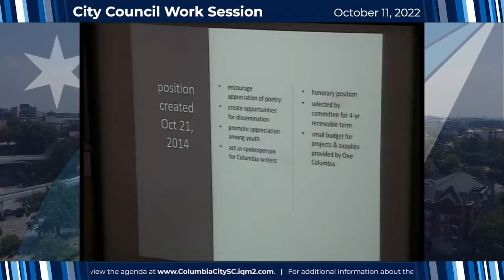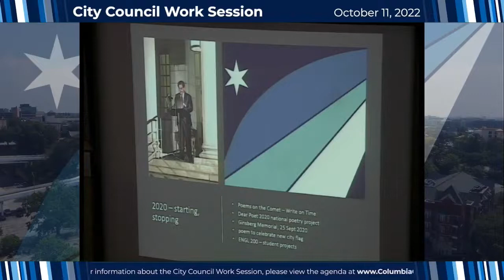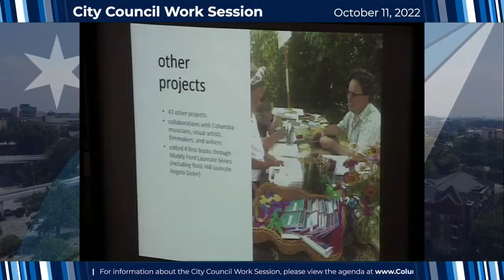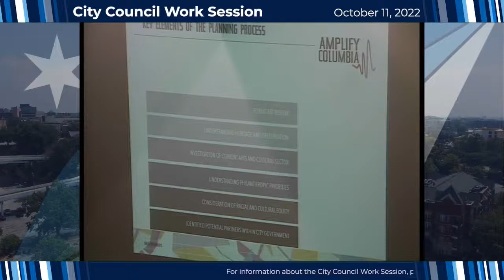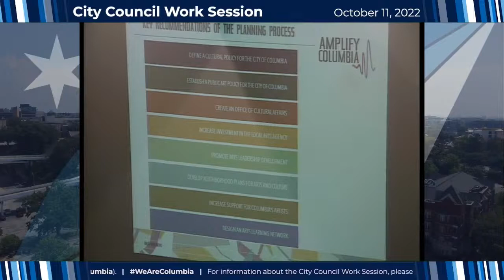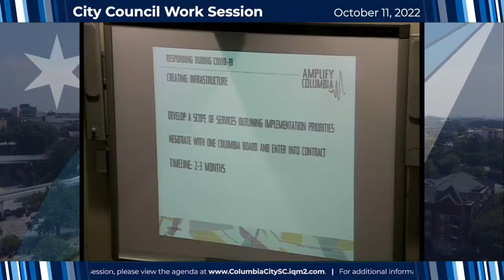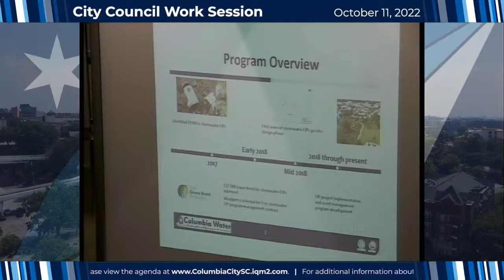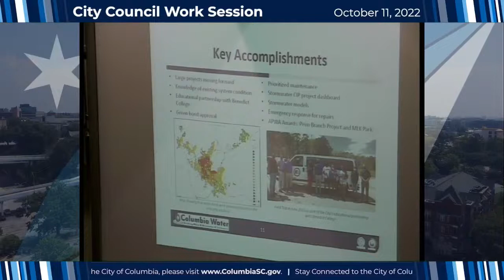City Council Work Session | October 11, 2022